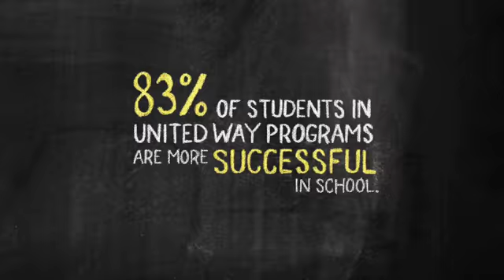Building Blocks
Working parents Annisa and Michael were looking for quality day care for their two young children, Mikey and Kayla. They enrolled the kids in a United Way of Greater Houston program and saw their children thrive.  Thanks to United Way, the kids not only had a safe place to go, they received guidance and participated in meaningful activities to help them grow. Mikey has taken advantage of several leadership-training opportunities, and Kayla is active in the program's youth development series.